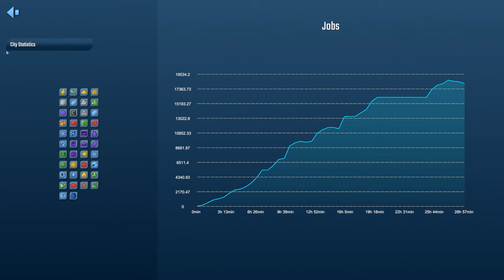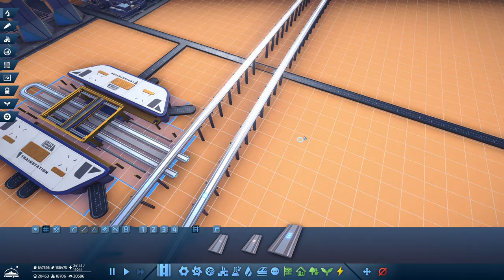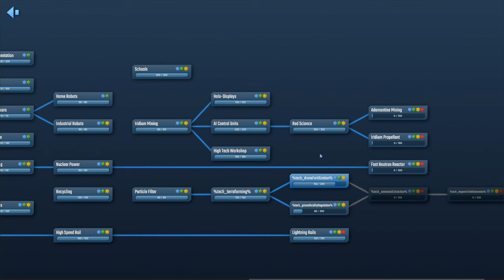Going Home 🚜 InfraSpace Ep15 👷 New Player Guide, Tutorial, Walkthrough 🌍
Produce Everything you Consume
Out on the edges of human space, you can't build a city by spending credits. Instead, you'll have to put your first astronauts to mining work and get some raw materials. Once you have some iron, carbon, sand, and sulfur, it's time to set up your first steel mill and concrete factory to start laying down some infrastructure. Even necessities like food and oxygen require a steady production chain that must not be broken!

Transport Infrastructure
InfraSpace simulates every. single. car. Each resource you ever produce needs to be transported to a factory for processing and each product needs to go to a habitat for consumption. Your road network can handle a lot, but without your oversight it will grind to a halt and drown in traffic eventually. Build highways, roundabouts, and multi lane roads to ensure the production heart of the city keeps beating.

Population Growth
Your first colonists will be astronauts, the best and the bravest humanity has to offer. Give them food and shelter and they'll keep your outpost running no matter what. As your settlement grows, you need to cover the increasing workload by employing scientists and engineers, which require a few more creature comforts. Any city of sufficient size will sooner or later be home to more and more families as well, so make sure your schools can handle it and you are able to deliver the latest VR-edutainment products as well.

You don't have to play hard
Traffic management can be fickle and survival can be tough. You can adjust the difficulties of both to make your city management experience as easy - or as hard - as you want it to be.